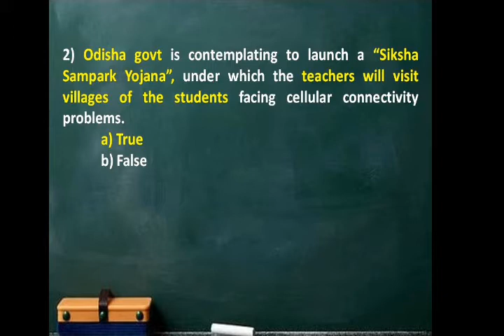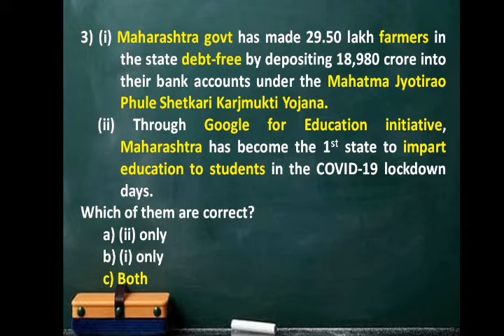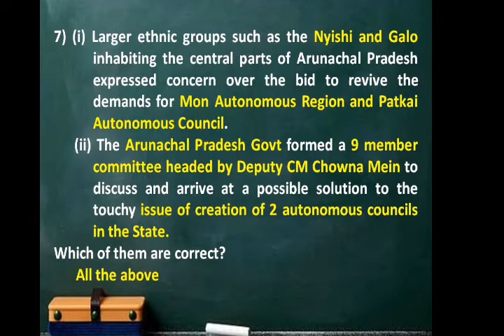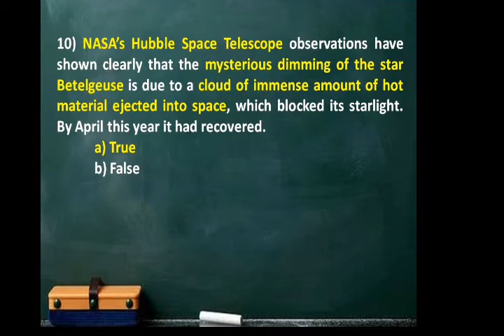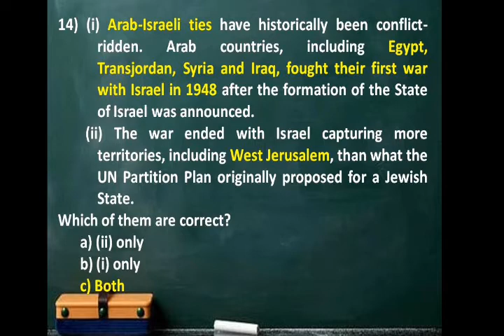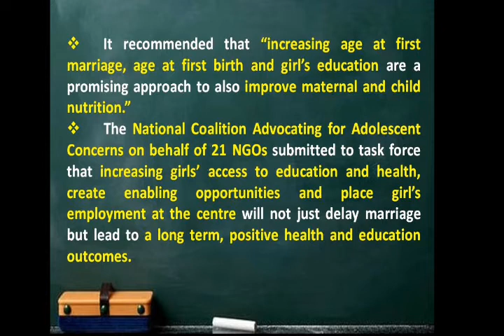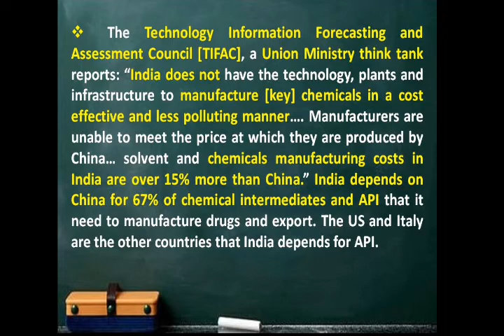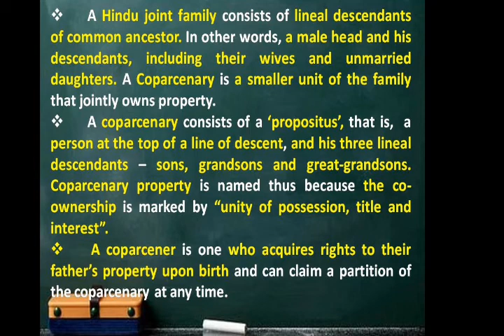#16.08.2020#UPSC#PSC#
Hii friends, Welcome to Daily Checkings Channel.If u skipped the newspaper, don't worry. U can easily gets the

#prelims related facts in quiz form and also the #mains related facts with quotes.

It is useful for #prelims of various exams. This video covers exclusive current affairs in question and answer form.

It is taken from The Hindu, Indian Express etc., You can use this channel as a revision of daily events.

#Prelims perspective questions are daily taken from Newspapers and others...